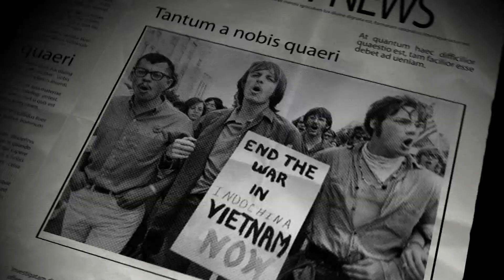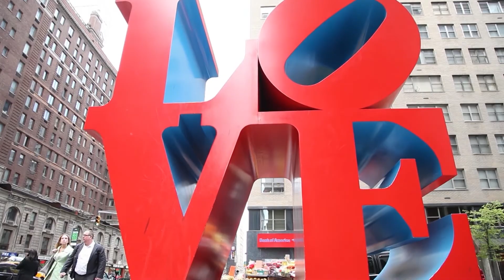NYC Landmarks Series S1E4-Love Sculpture